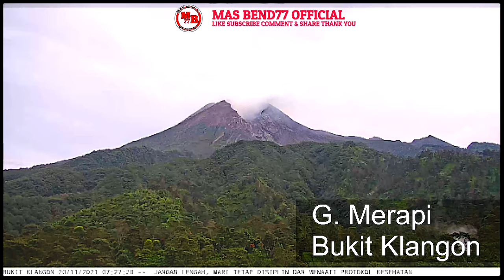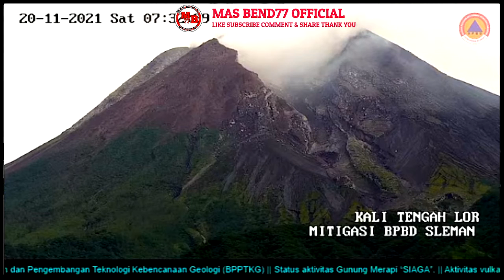TERLIHAT GAGAH DI PAGI YG CERAH GUNUNG MERAPI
TERLIHAT GAGAH DI PAGI YG CERAH GUNUNG MERAPI DI KETINGGIAN (2968 mdpl) YG TERLETAK DI PERBATASAN , MAGELANG,  BOYOLALI, KLATEN JAWA TENGAH DAN DAERAH ISTIMEWA YOGYAKARTA (D.I.Y)  STATUS LEVEL III (SIAGA)

Dukung Via Saweria rek Mandiri 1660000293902 A/n Loso Arianto

Terima Kasih. Matur Suwon